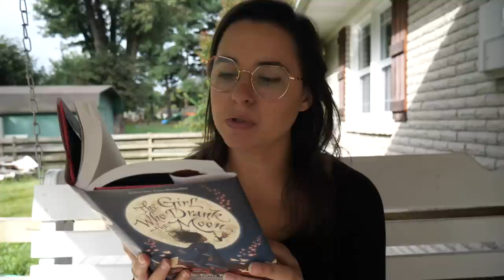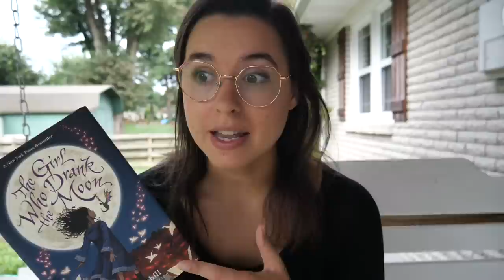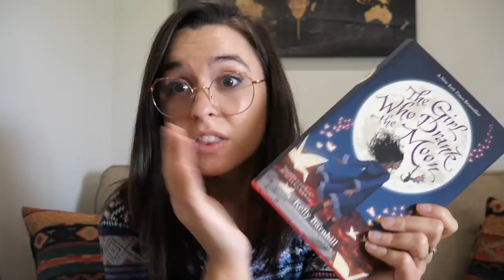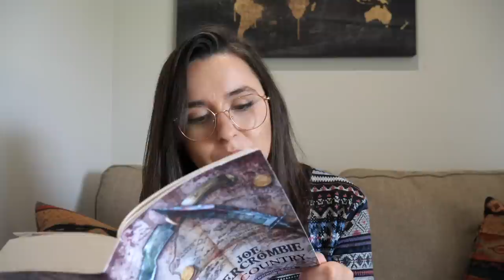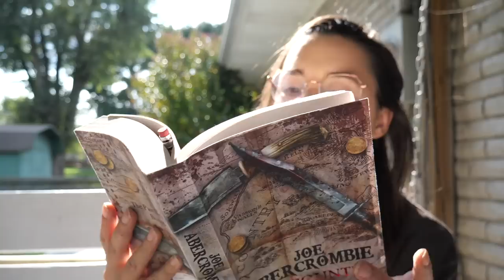What's Wrong With Authors? Why Do You Hate Me? | Reading Vlog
0:00-Intro
0:15-The Girl Who Drank The Moon
4:12-FullMetal Alchemist
6:54-Interlude (feat. chickens)
7:40-The Girl Who Drank The Moon
9:17-Red Country
10:32-Vinland Saga
11:42-Interlude
12:19-Red Country
16:17-Vinland Saga
17:47-Outro